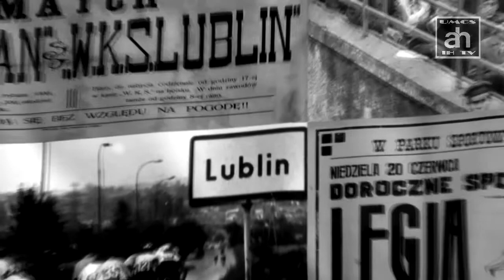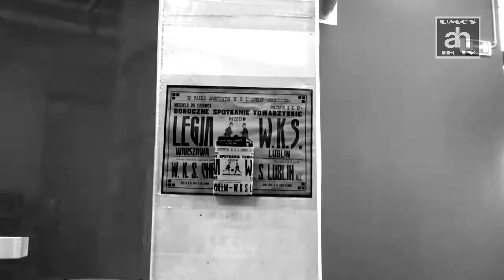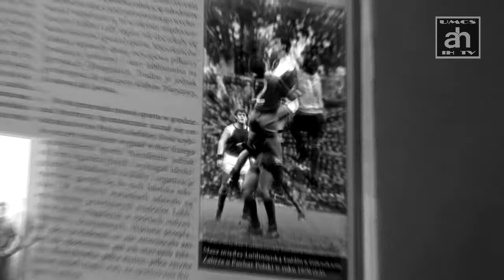Wystawa plakatu sportowego w Lublinie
Reportaż z wystawy plakatu sportowego w Arena Lublin przygotowanej przez prof. Dariusza Słapka, dyrektora Instytutu Historii UMCS.

Reportaż w ramach zajęć ze specjalności medialnej zrealizowali:
Grzegorz Bednarczyk, Mateusz Kubicki, Jarosław Ochnio